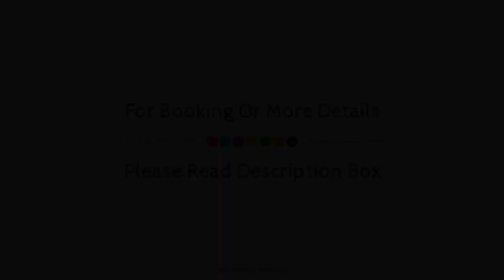JW Marriott Parq Vancouver, Vancouver (BC), Canada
About Property:
JW Marriott Parq Vancouver is perfectly located for both business and leisure guests in Vancouver (BC). Both business travelers and tourists can enjoy the property's facilities and services. Service-minded staff will welcome and guide you at JW Marriott Parq Vancouver. Each guestroom is elegantly furnished and equipped with handy amenities. The property offers various recreational opportunities. For reliable service and professional staff, JW Marriott Parq Vancouver caters to your needs.
Searching For
1. JW Marriott Parq Vancouver - Vancouver (BC)
2. JW Marriott Parq Vancouver - Vancouver (BC) Virtual Tour
3. JW Marriott Parq Vancouver - Vancouver (BC) Rooms
4. JW Marriott Parq Vancouver - Vancouver (BC) Amenities
5. JW Marriott Parq Vancouver - Vancouver (BC) Videos
6. JW Marriott Parq Vancouver - Vancouver (BC) Offers
7. JW Marriott Parq Vancouver - Vancouver (BC) Deals
Audio Credit:
Track Title: Subway Dreams
Artist: Dan Henig